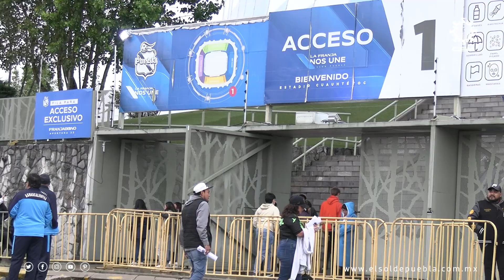Club Puebla: el récord en la peor entrada de la Liga MX ¿Qué dice la afición?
El libro de marcas de la Liga MX abre una vez más sus páginas para el Club Puebla: hace un semestre el récord del peor torneo para un equipo; hoy la peor entrada en 12 años de historia del circuito o desde que éste es conocido como Liga Mx.